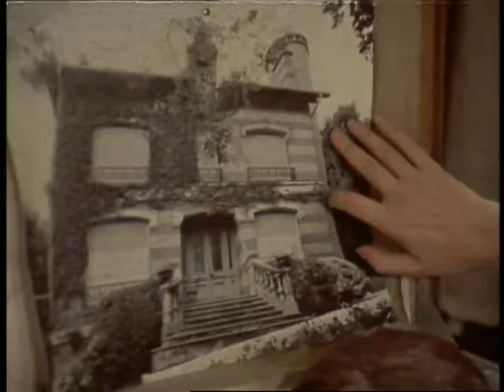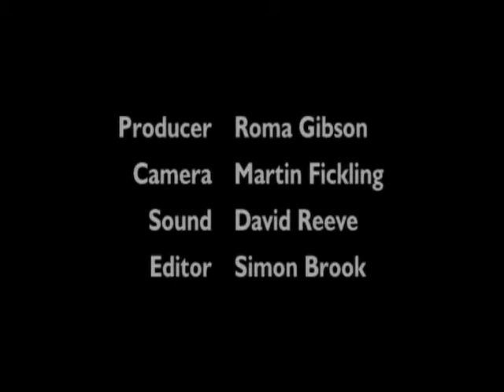Jonathan Romney on Jacques Rivette's Celine and Julie Go Boating (1974)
Film critic Jonathan Romney introduces Jacques Rivette's Céline et Julie vont en bateau (France 1974).